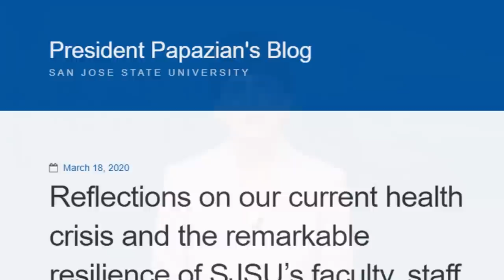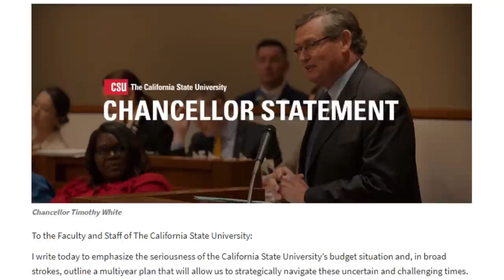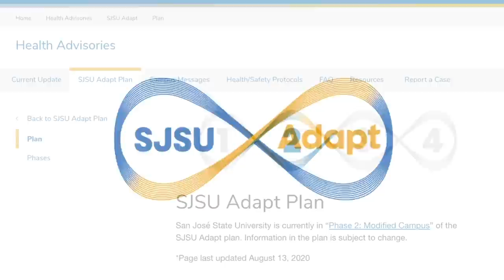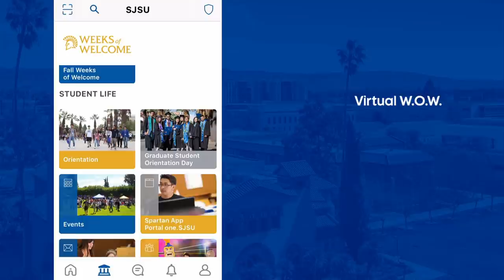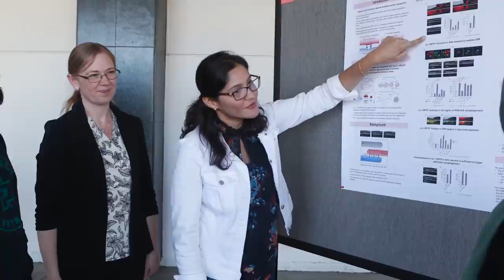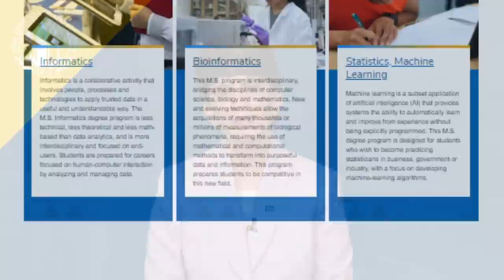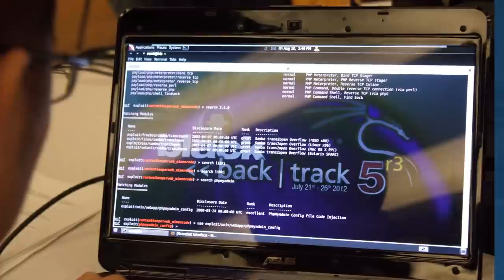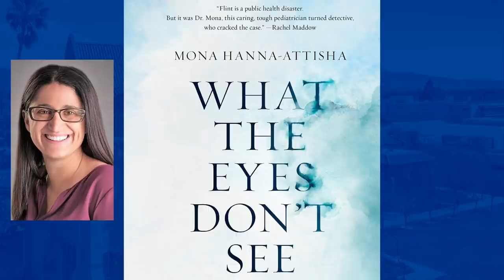Fall Welcome Address 2020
SJSU President Mary A. Papazian delivers her Fall Welcome 2020 presentation, offering insights into what students, faculty and staff can expect for the upcoming fall semester.

00:00 Introduction
3:26 Adapt Plan
4:06 Incoming Class
8:20 Faculty and staff
14:39 Research
16:20 Graduate Studies
17:50 New Academic Programs
19:52 International Programs
22:18 Technology
23:52 Athletics
27:29 Arts
29:32 Facilities
30:53 Economic and Social Impact Study
31:57 Conclusion
33:02 Conclusion 2